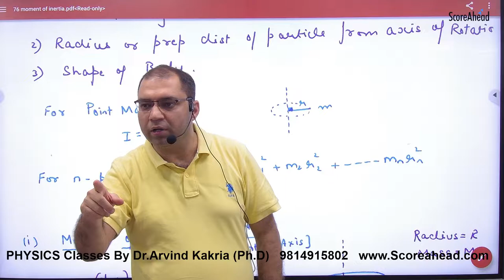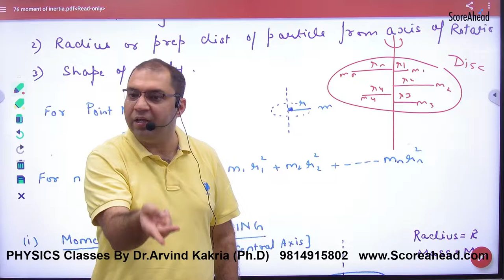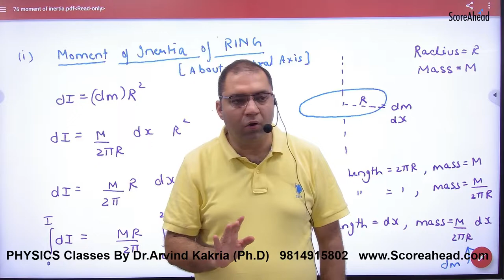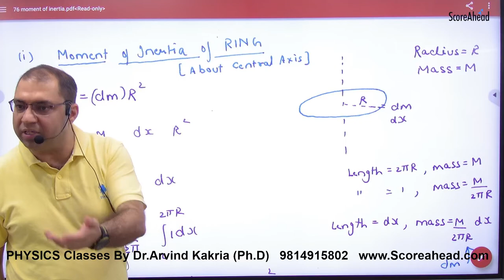160 Introduction to Moment of Inertia